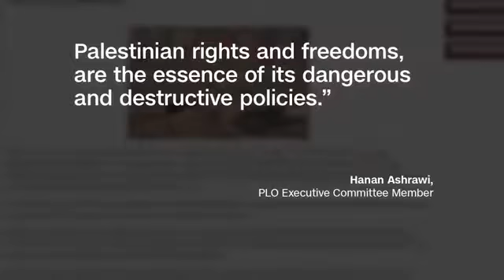West Bank outposts could be retroactively legalized